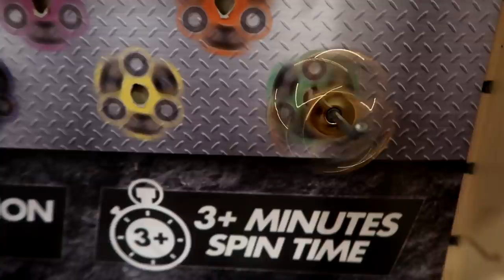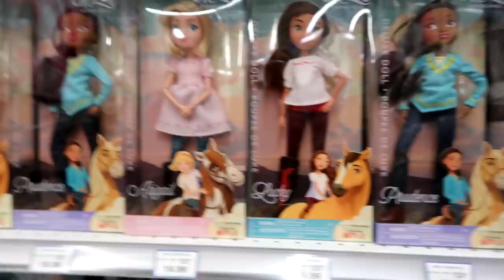WE GOT A HORSE! Day 259 (09/17/17)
DaybyDayVlogs
110 North Front Street - A3,
Suite #213
Belleville, Ontario, K8P 0A6
Canada